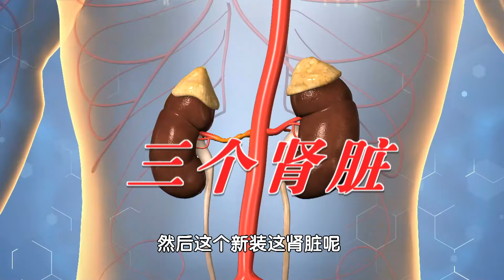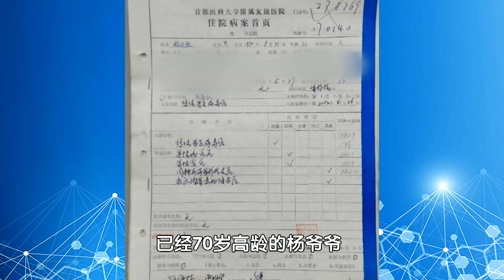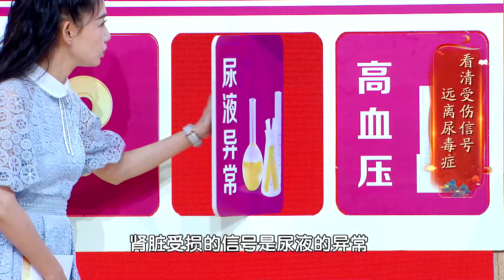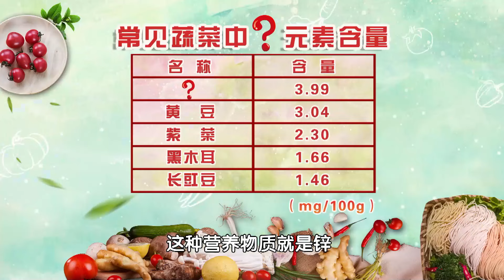93岁爷爷天天都吃的“固肾果”！每天一小把，滋补肝肾、乌发明目！【养生堂】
点击下方列表，获取更多科学养生之道~